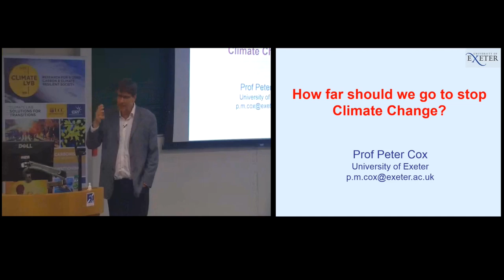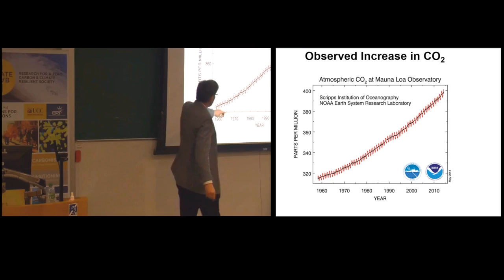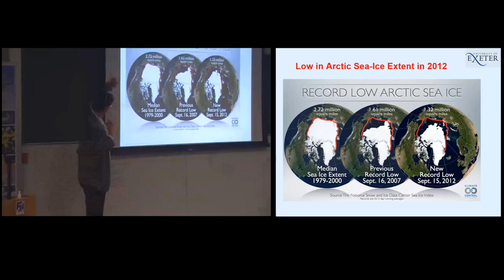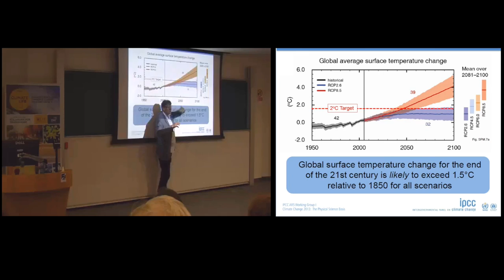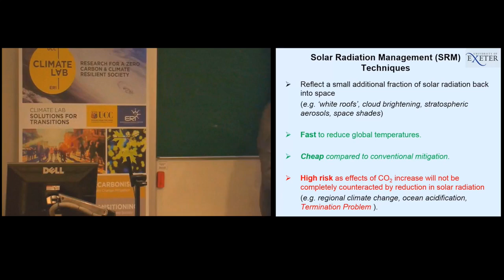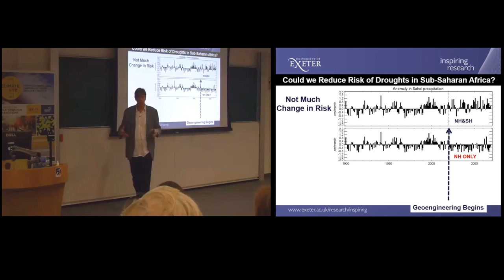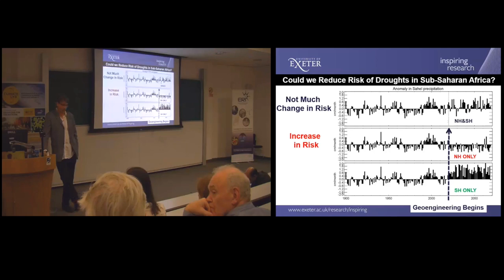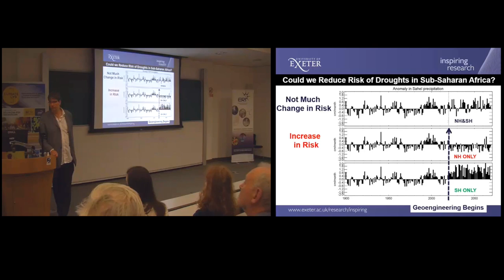How far should we go to stop Climate Change? Prof Peter Cox (April 2017)